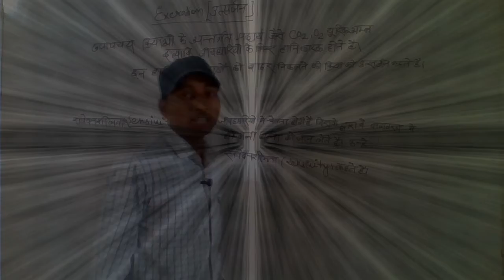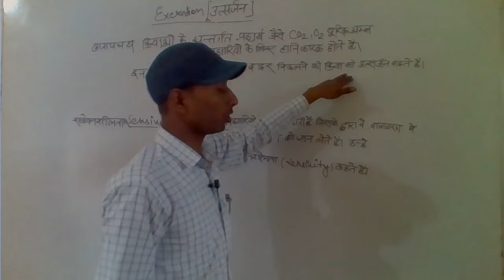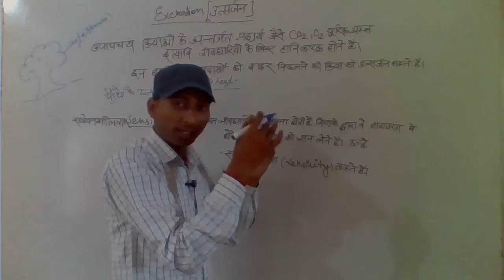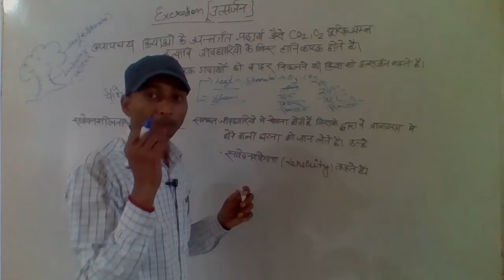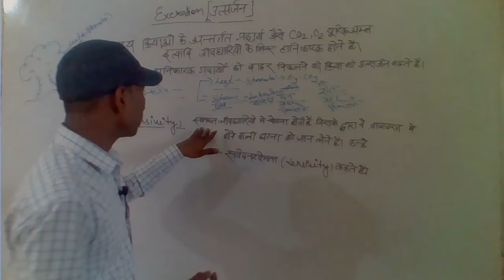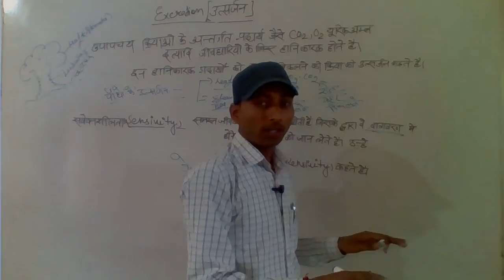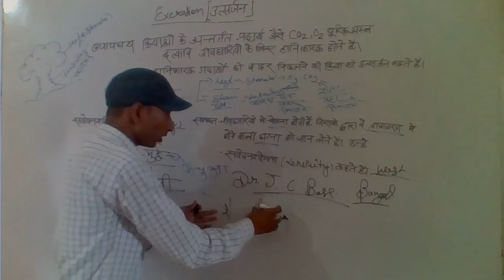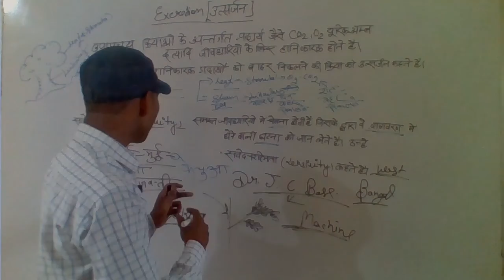D.El.Ed Second Semester/ Science